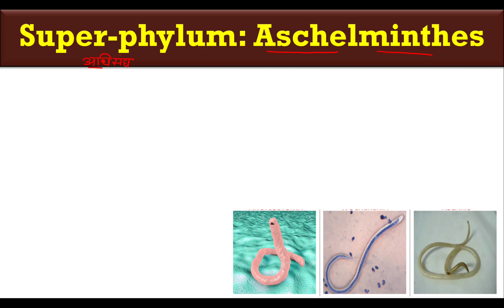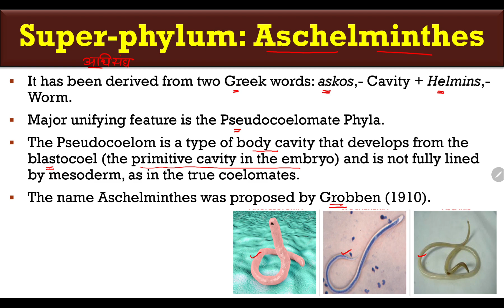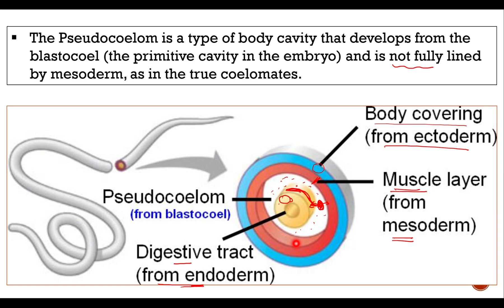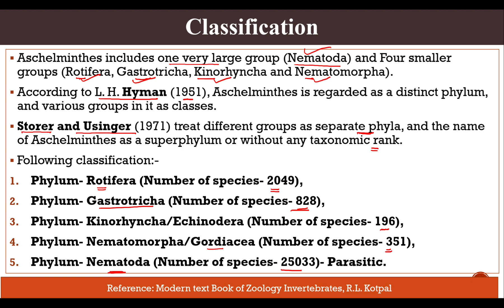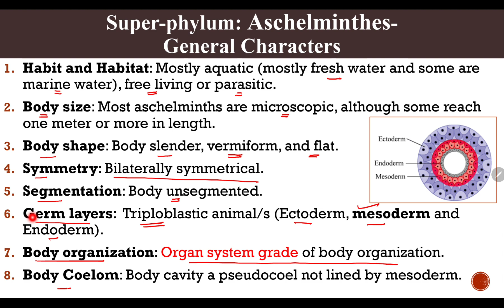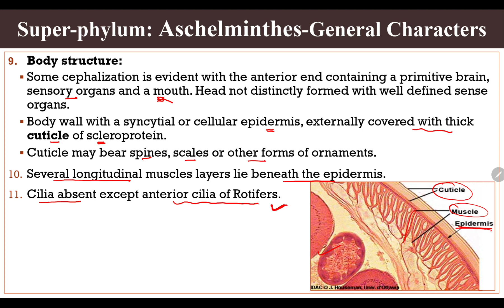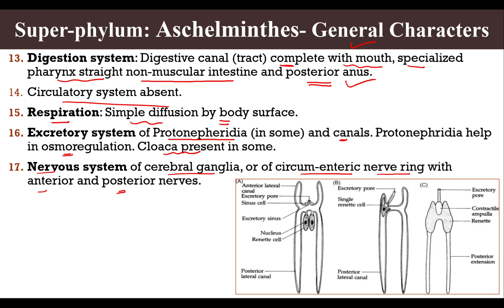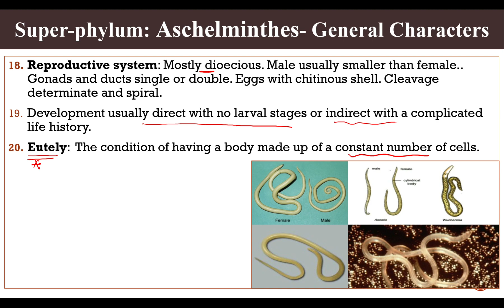Aschelminthes | Super phylum - Aschelminthes | General characters and classification Aschelminthes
Super phylum Aschelminthes | Super phylum - Aschelminthes  | General characters and classification Aschelminthes